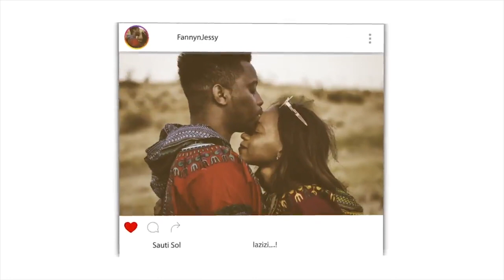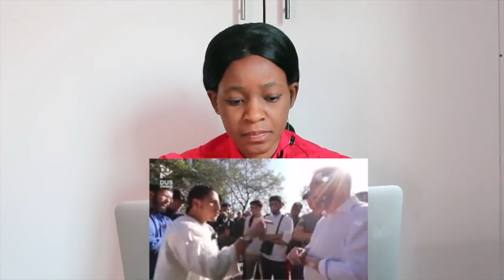God is Love? | Shamsi and Christian at Speakers Corner | P1 | REACTION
📖 REACTION DEFINITION:

. re·ac·tion
rēˈakSH(ə)n/
noun

Fanny&jessy
Haspolat-lefkosa,via mersin 10,Turkey (cyprus international university)
mersin, turkey,99010